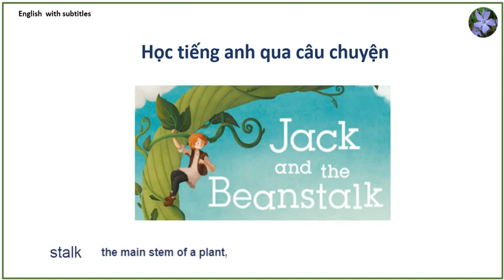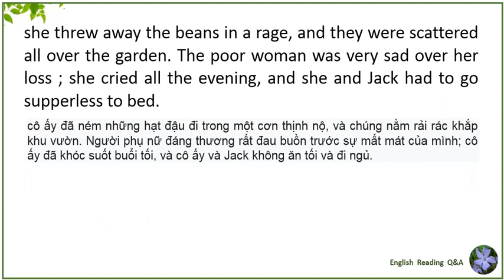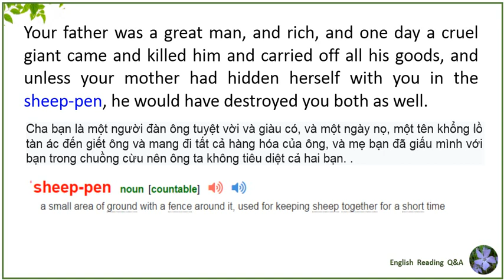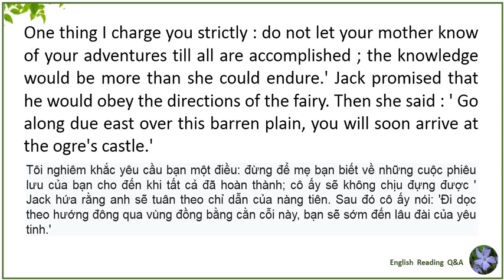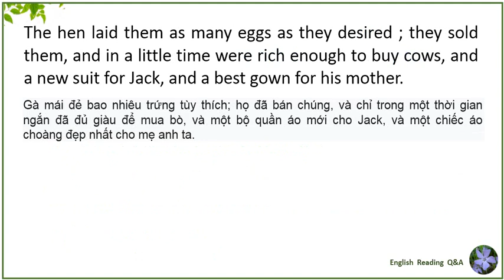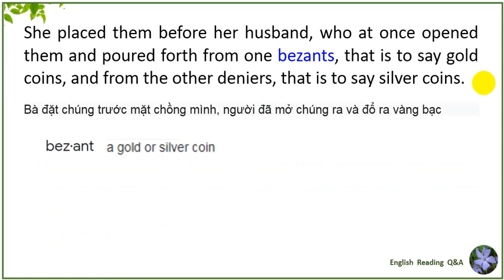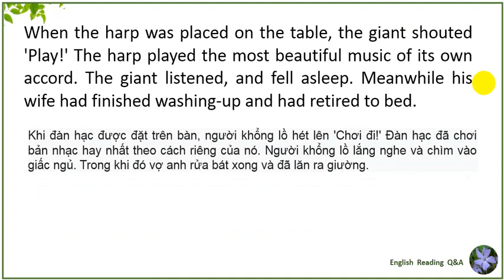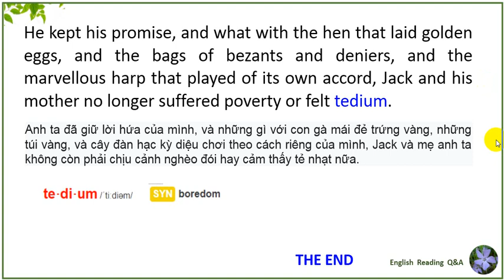Jack and the beanstalk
Read by John Nagoski and Travis Baldree